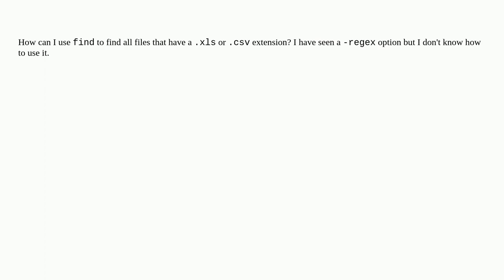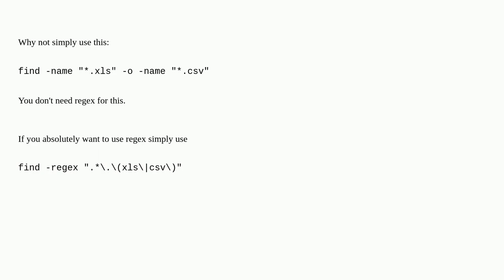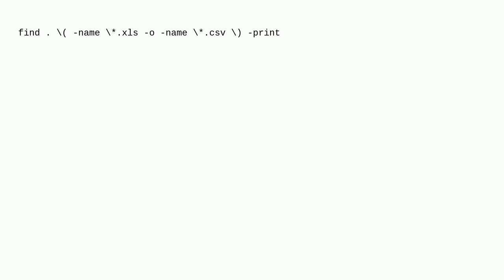Unix: Find files with certain extensions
Find files with certain extensions

A special thanks goes out to the community

  find regular-expression